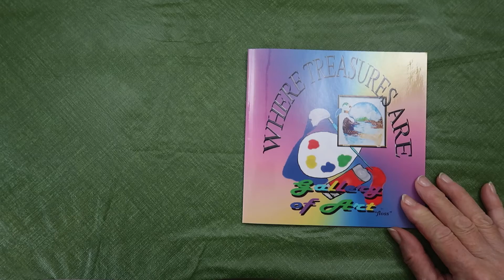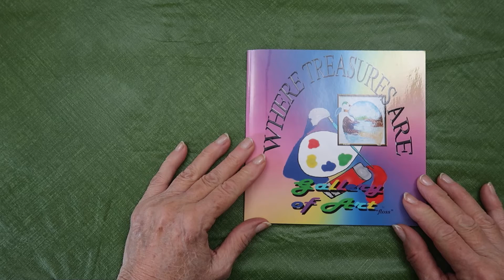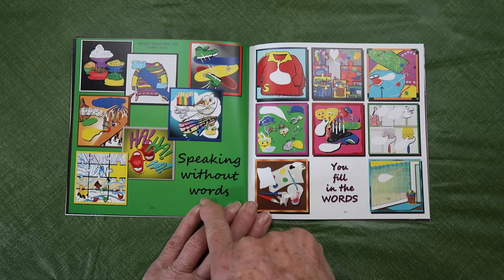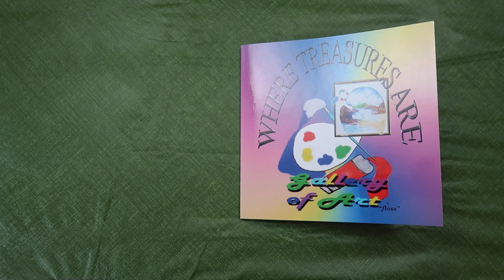Gallery of Art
Gallery of Art, Story weekly, how to, all ages, Florence Philip, Where Treasures Are,